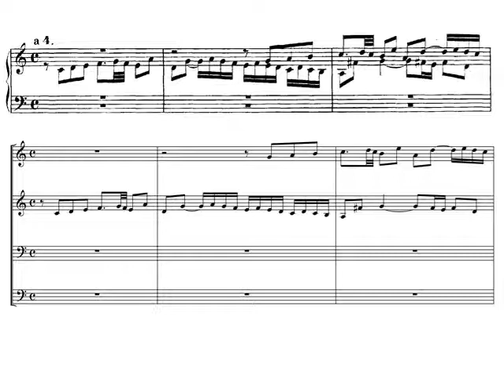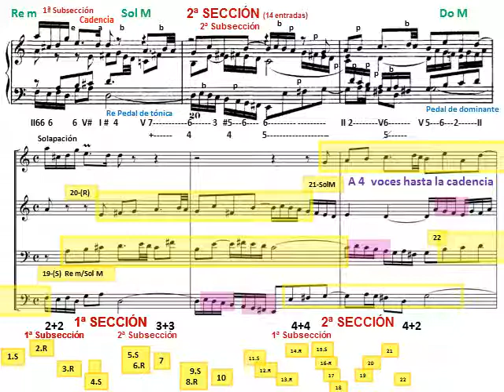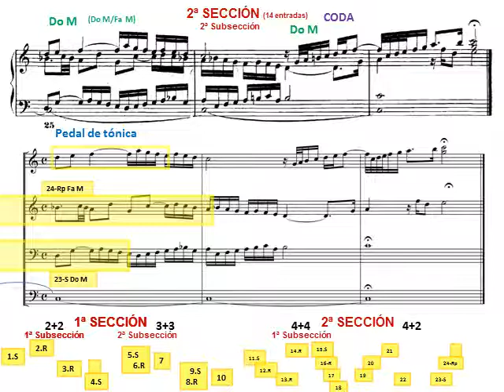Análisis de la Fuga nº 1 en Do mayor BWV 846 de El clave bien temperado I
Fuga a 4 voces basada en la exposición de una sujeto que se expone 24 veces formando numerosas combinaciones contrapuntísticas basadas principalmente en la imitación canónica.
A nivel formal su estructura se divide en dos secciones de 14 compases cada una. En la primera sección se establece la tonalidad principal de do mayor y modula a la tonalidad de la dominante culminando en una cadencia en la tonalidad relativa. La segunda sección, mucho más densa, se inicial en la tonalidad principal, modula a re menor y presenta un extenso proceso cadencial final con pedal de dominante, cadencia y pedal de tónica.